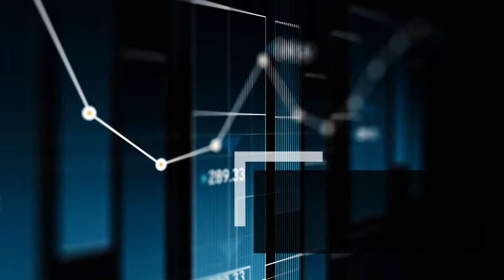Process Check In Week 2- Clarify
Using the head and heart tools, this video shows the process of interviewing, researching, observing, and getting feedback from peers about investigating a potential issue.